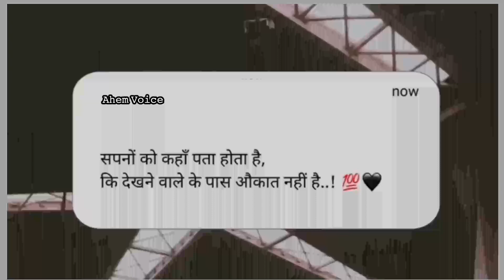सपनो को कहा पता होता हTrue Lines Shayari Status Sad Shayari|WhatsApp Status|shayari SadStatus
सपनो को कहा पता होता हTrue Lines Shayari Status Sad Shayari|WhatsApp Status|shayari सदस्टेटस

sad Status
WhatsApp Status